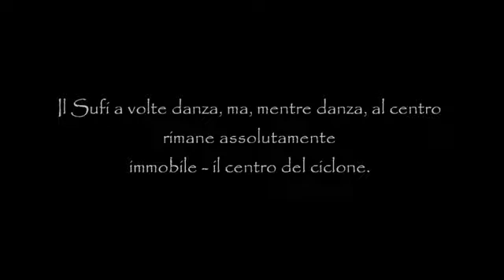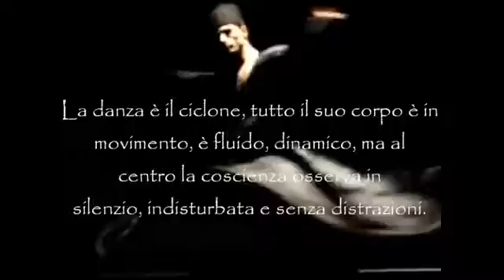Sufy dance - Derwish